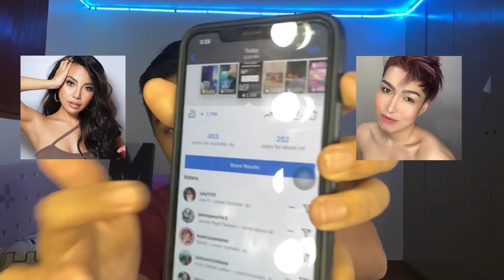TRYING YOUTUBER'S MAKEUP TUTORIAL | MELVIN PROTACIO | MICHELLE DY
HI HELLO HI MABUHAY